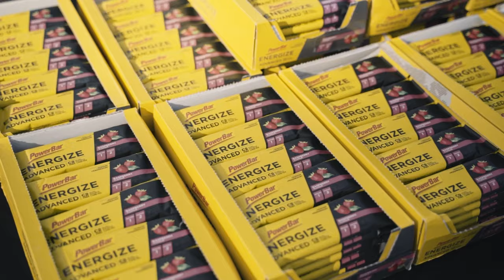Etape Caledonia 2022 Event Video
Inspired by this epic film? Why not get involved in Etape Caledonia 2023, the UK's original closed-road sportive in the mighty Scottish Highlands on Sunday 14 May 2023*.

*date subject to change

Film produced by OCD Studios